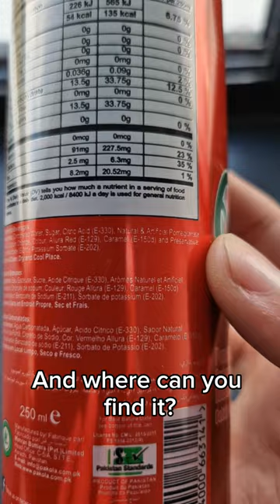Pakola Pomegranate Flavour Soda Review 🔴🇵🇰